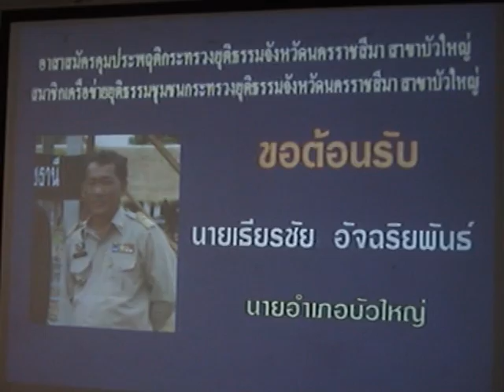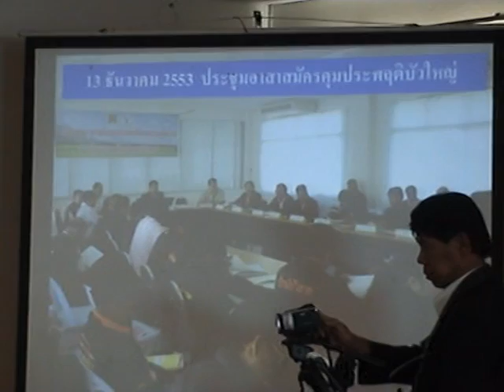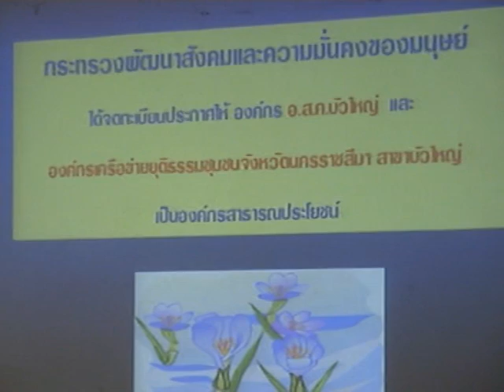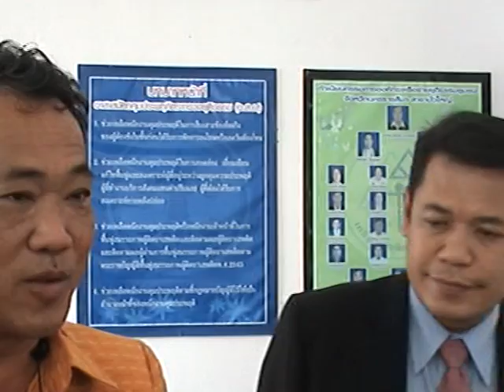ค.ป บัวใหญ่ตอนรับนายอำเภอบัวใหญ่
สำนักงานคุมประพฤติบัวใหญ่ตอนรับนาย เธียนชัย อัจฉริยพันธ์ นายอำเภอบัวใหญ่